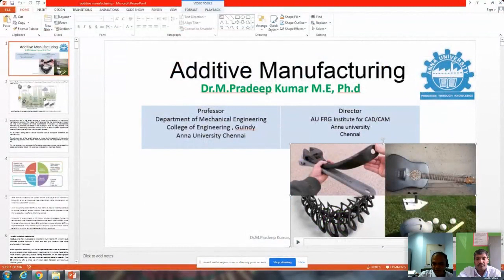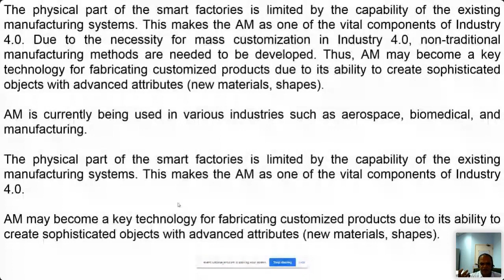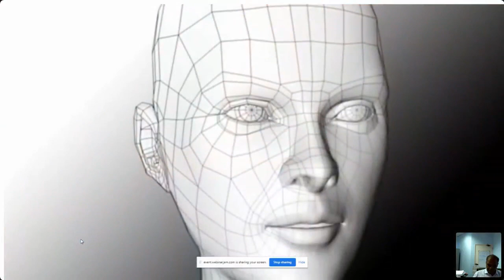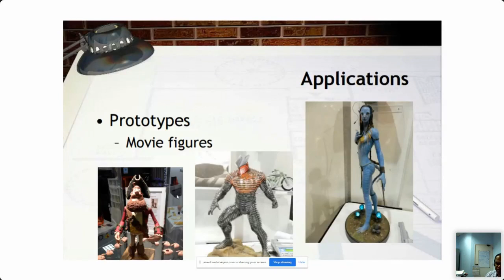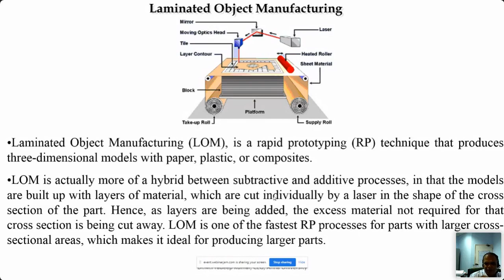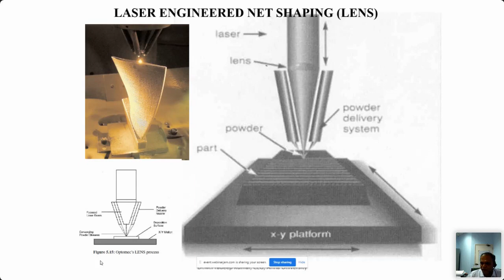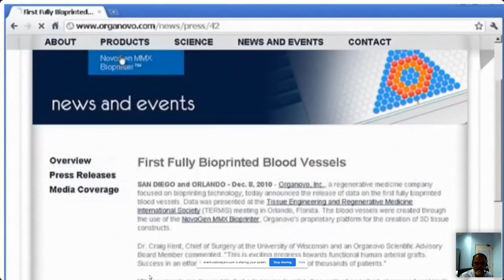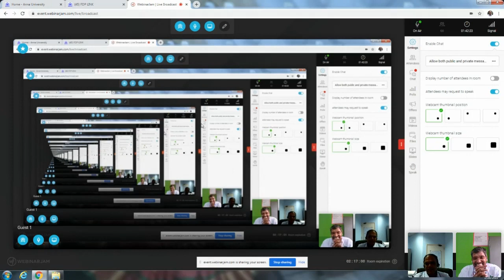ADVANCES IN AUTOMATION TECHNOLOGY | INDUSTRY4.0 CITChennai AICTE (ATAL) -Day 4 - Session 3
Five Days Faculty Development Program
on
RECENT ADVANCES IN AUTOMATION TECHNOLOGY
IN ACHIEVING INDUSTRY 4.0

25th - 29th January, 2021